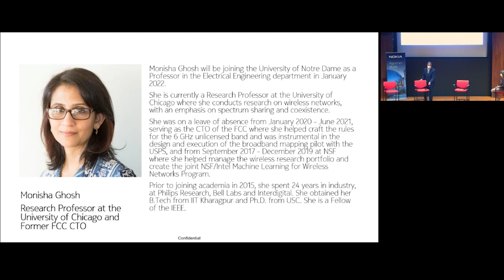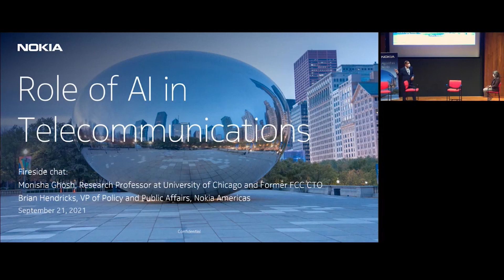Fireside chat - Role of AI in Telecommunications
Fireside chat on the role of AI in telecommunications by Monisha Ghosh, Research Professor at the University of Chicago and Former FCC CTO with Brian Hendricks, VP of Public and Policy Affairs, Nokia America